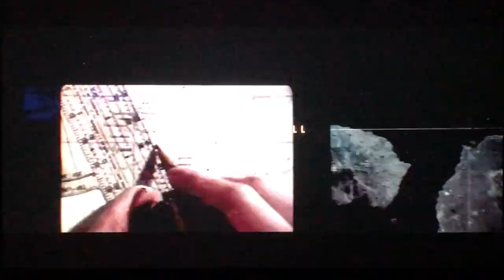Dolby Atmos - Sound Test #8 - Playing with ONLY in-ceiling Speakers! - Klipsch & SVS Home Theater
I disconnected everything except my 4 Dolby Atmos in-ceiling speakers to hear how much sound really comes out of them.

Movie: Kong: Skull Island (2017) Opening Scene

My 7.2.4 Dolby Atmos / DTS:X - Klipsch and SVS Home Theater Room:

Audio:
Preamp Processor: Yamaha CX-A5100
Power Amplifier: Yamaha MX-A5000

Projector: BenQ W2000
Projector Screen: Grandview 92"
4K Ultra HD Blu-Ray Player: Panasonic DP-UB820

Speakers:
2 x Klipsch RP-280F (Front)
1 x Klipsch RP-450CA (Center)
4 x Klipsch RP-250S (Rear/Side)
4 x Klipsch CDT-5800-C II (Dolby Atmos In-Ceiling Speakers)
2 x SVS SB16-Ultra (Sub)

Other Equipment In My Room:
2 x AC Infinity AIRCOM T8 (Cooling System)
1 x GIK Acoustics Q7d Diffusor 1166mm x 498mm x 155mm (Rear Wall)
3 x DreamScreen AcoustIQ Skyline Diffuser 60X60CM Black (Ceiling)
5 x Vicoustic Multifuser DC2 595 x 595 x 147mm Black (Ceiling)
6 x DIY Frames With 30x30cm Pieces Of Vicoustic's MD55 panels (Side Walls/Door)
Center Speaker Stand: Dynaudio Center Base

If you have any suggestions for movie clips, music or other things you want me to test in my room, please let me know. Again, thank you very much!